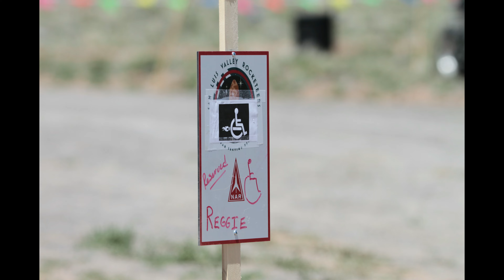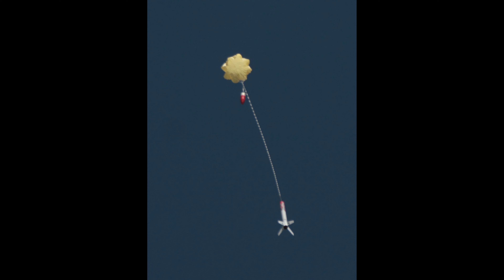NSL 2021 Slideshow No Music load a playlist 1hr14min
I now have a mailing address
Chris Taylor

Support Me Directly?
Etsy Shop

Walmart Grocery (I get $10!!